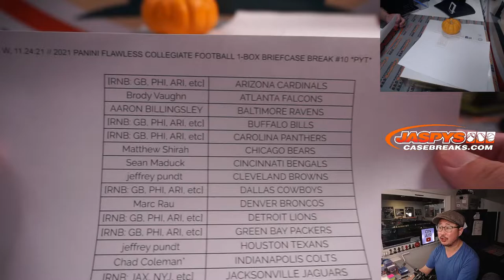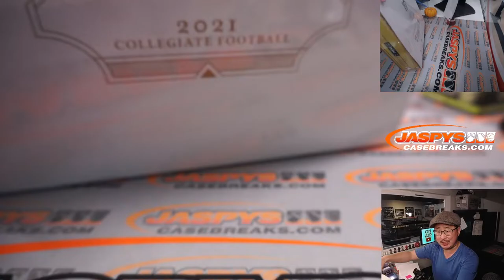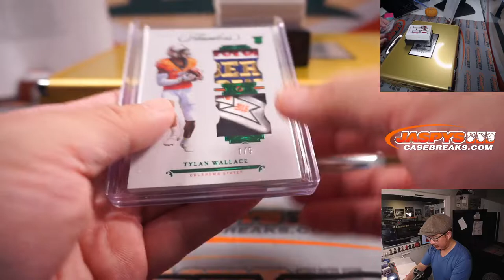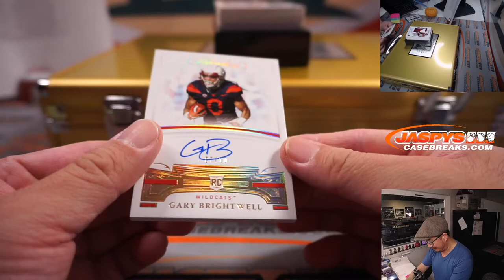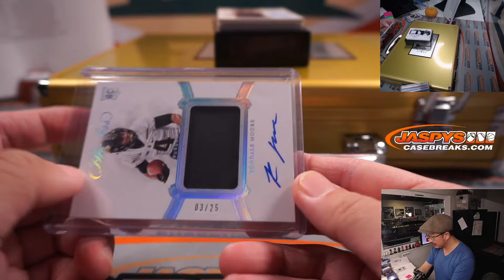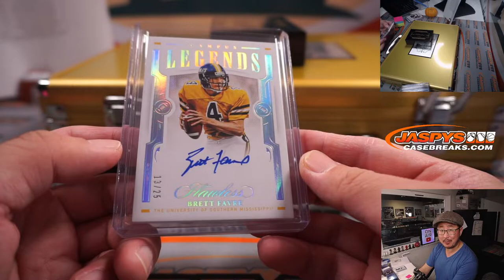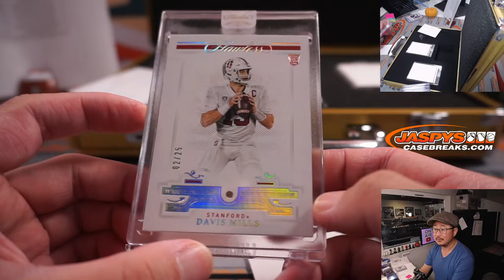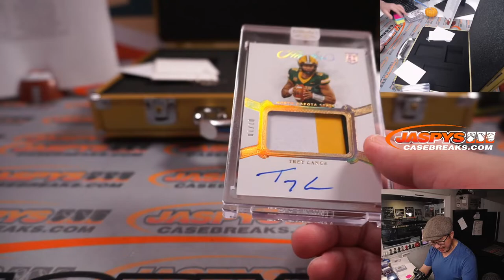W, 11.24.21 // 2021 PANINI FLAWLESS COLLEGIATE FOOTBALL 1-BOX BRIEFCASE BREAK #10 *PYT*